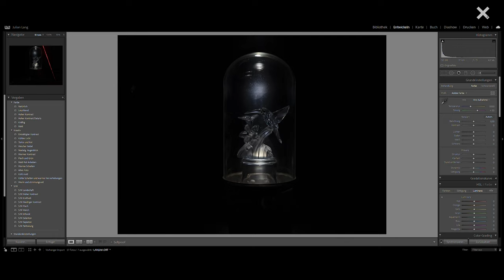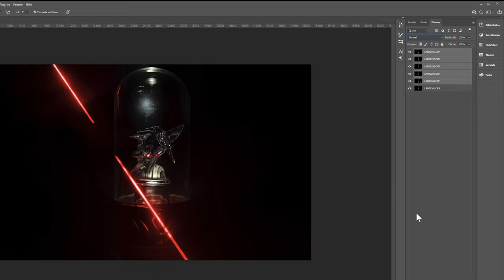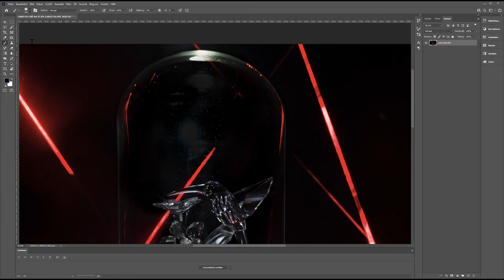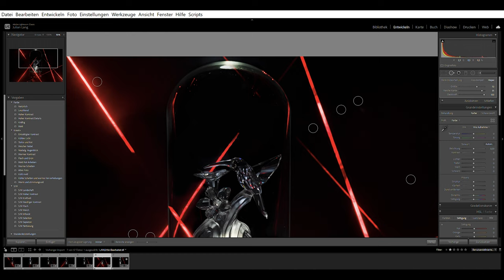#45 Fotografie Tutorial - Laser - Foto Hack - Kronjuwelen Raub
Servus Freunde der Fotografie.

Wer hat nicht schon einmal davon geträumt einen spektakulären Juwelenraub zu vollführen.

Heute zeig ich dir wie das zumindest auf dem Foto funktioniert 😊

Verwendetes Material:
Teurer Gegenstand :) wie Diamanten und Juwelen XD
Laserpointer USB * (Leider grade nicht Lieferbar)
Powerbank für Laser
* (Ähnliches Modell)
ND-Filter Set
Podest, Schalen, Gläser etc.
* (Ähnliches Modell)
Alter Flachbildschirm
# E-Zigarette o.Ä.

Wie du mich unterstützen kannst:
Hier kannst Du mir einen Kaffe spendieren :)
Vielen Dank :-*

Wenn dir mein Tutorial gefallen hat freue Ich mich über jeden Kommentar, Like und natürlich jedes Abo.
Ich freue mich natürlich auch wenn du etwas über meine Affiliate Links bei Amazon etwas kaufst, deckt zwar nie und nimmer die Kosten und Energie die ich in meine Tuts stecke, aber Du hast keinen Nachteil (Keine weiteren Kosten) wenn Du generell über diese Links einkaufst, aber ich erhalte dann ein paar Cent… und du unterstützt mich damit :D

Vielen Dank!

LG Juls

Mein Kamera Equipment:
Wenn Du zu einem Produkt eine Frage hast immer gerne in die Kommentare :)

Kamera 1: Olympus OMD Em 1 Mark 2
Kamera 2: Olympus OMD Em 10 Mark 2
Kamera 3: DJI Osmo Pocket
Mein Basic Objektiv an der Em10: Oly Pancake
Für Portraits/ Filmen: Olympus 45mm
Mein "Immerdrauf" Objektiv, auch zum Filmen: Olympus 17mm
Für Macro: Olympus 60mm
Mein Tele: Olympus 40-150mm
Passender 1.4x Converter fürs Tele: Olympus MC-14
Mein Fisheye für die Astrofotografie: Olympus 8mm

Hauptstativ: Vanguard Alta Pro 2 (Ich liebe dieses Teil, Achtung schwer)
Reisestativ: Rollei Traveller No1 Alu
LED-Licht: Neewer Rollbare 30x53cm Flexible LED-Lichtleiste (Wird nicht mehr verkauft)
Trigger von Miops
Mulit-Zeitraffer Capsule360 Miops
Slider von Miops